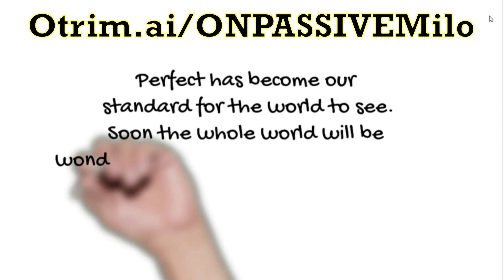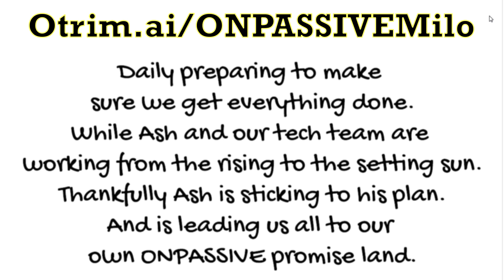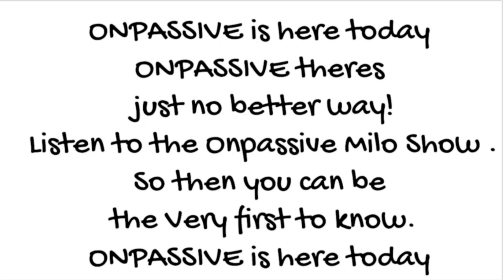01-24-2024 ONPASSIVEMILO ONPASSIVE Daily Inspiration by Curtis Davis